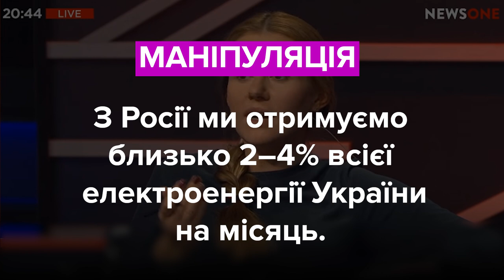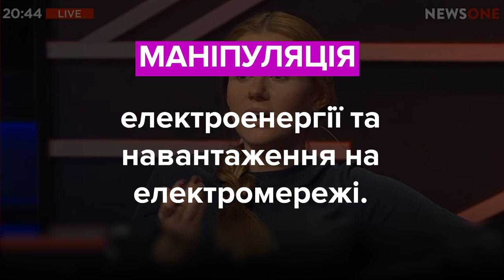Скороход, Герасимов та Шуфрич. Хто збрехав? Фактчек VoxUkraine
АРТУР ГЕРАСИМОВ
«Це було сказано таким чином: "Ми зараз будемо готувати перелік підприємств", – а тепер увага, - "де держава збереже контрольний пакет акцій". Це означає, що всі підприємства будуть продаватись, це означає що хтось на 49% купить Рівненську АЕС, чи там на 49% купить українські дороги, чи аеропорти».

АННА СКОРОХОД
«Более того, это (электроэнергия, купленная в РФ, – ред.) абсолютная мелочь, там около 4% от общей генерации, ну никак не повлияет на рынок».

НЕСТОР ШУФРИЧ
«Маючи можливість збільшувати витрати по іншим напрямкам, ми не збільшуємо, не відновлюємо пропорції фінансування охорони здоров'я, як це було в 13-му році».